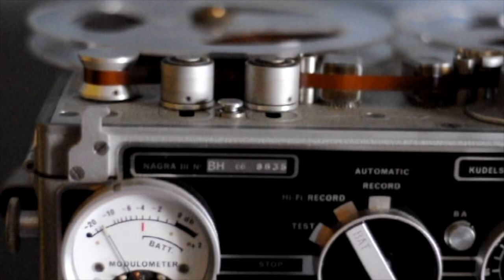Living strings & reels.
In his book ‘Show Your Work!’ Austin Kleon reminds us that our work "does not exist in a vacuum”. His books are fantastic creative tools. Inspired by some amazing minimalist works that have shaped my creative lens of late (thank you @perbafot, Federico Chiesa Hiroshi Ebina), this is an ambient exercise in restraint, albeit with some fancy resonant bottom-end.